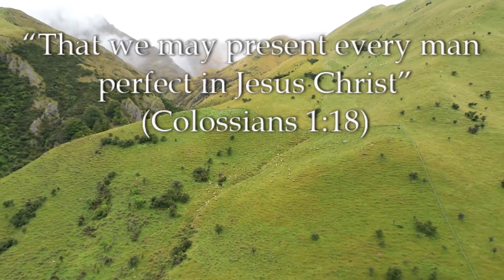Standing in the Gap